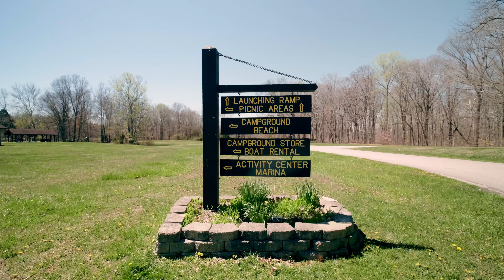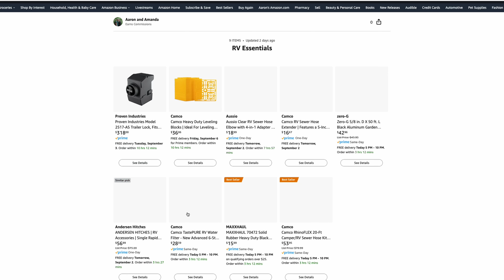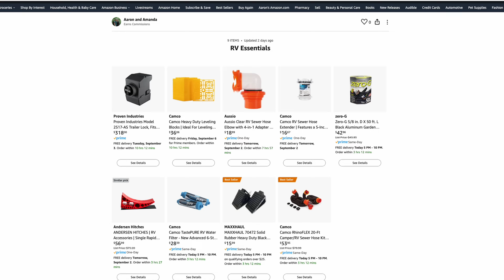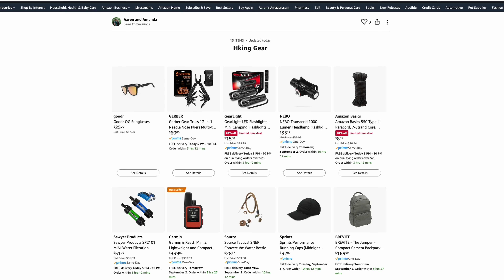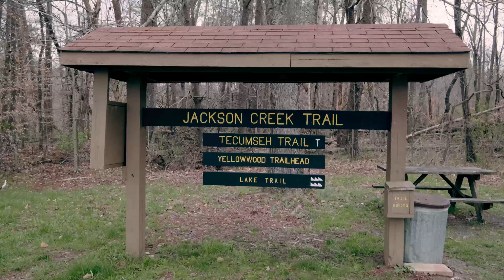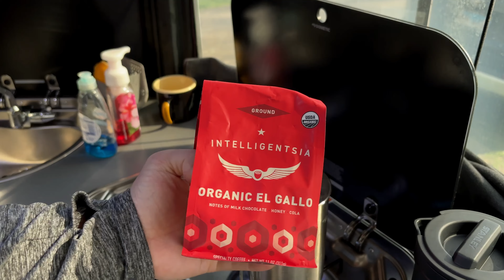First Trip of the Year in our Airstream Basecamp 16x | Roll'n To 25 Episode 2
It is not every day that you get to see the moon perfectly slide between the earth and sun! So when the opportunity came to see it just a few hours away, at the beginning of camping season, we thought it would be a great way to do our shakedown trip for the year in our Airstream Basecamp. Of course, we also hit the trails for a few hikes but experiencing totality in the solar eclipse was nothing short of spectacular!

🛒 Looking for RV equipment or Camping Gear? Check out the links below for our recommended products.

Chapters:
0:00 Finally on the Road
1:56 The Plan
3:39 Coffee First
4:40 Spring Growth
7:13 Brought To You By You
8:20 Rainy Trail
11:22 Camp Vibes
12:26 Eclipse Day
21:35 Tear Down
22:23 Camera Down